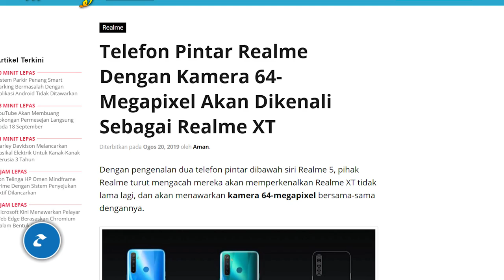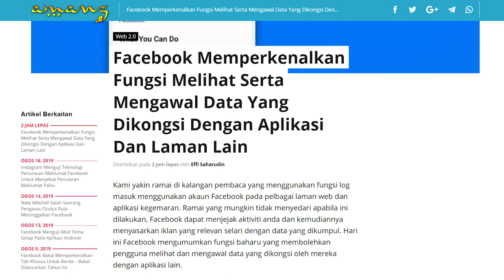Amanz24 - Xiaomi Mi 9T Pro, Realme 5 Pro, Off-Facebook Activity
Xiaomi kini telah memperkenalkan Mi 9T Pro secara rasminya untuk pasaran global, dimana ia merupakan variasi Redmi K20 Pro, hadir dengan spesifikasi tinggi, dijana Snapdragon 855, dan menjanjikan harga yang sangat kompetitif.

Selain Xiaomi, kini Realme 5 dan Realme 5 Pro yang hadir dengan rekaan skrin bertakuk kecil, dan dilengkapi dengan empat kamera pada bahagian belakang.

Realme turut mengatakan mereka bakal hadir dengan Realme XT dengan kamera 64-megapixel dibelakang.

Dan akhir sekali, Facebook telah hadir dengan Off-Facebook Activity yang memudahkan pengguna untuk mengawal aktiviti akaun Facebook mereka di luar Facebook.